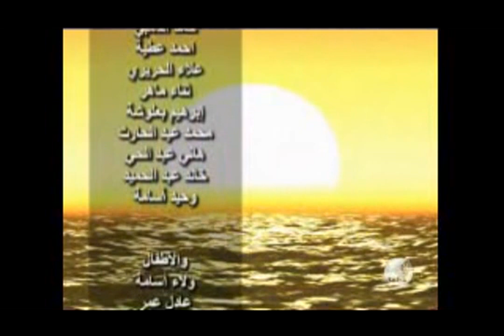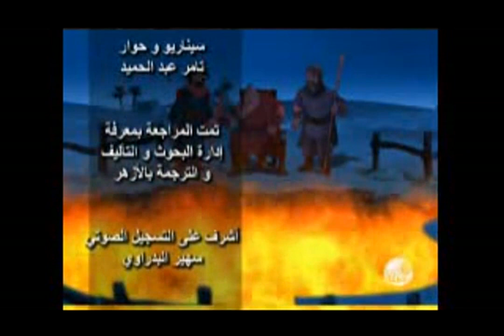صفوان بن محرز TR ALTYAZI] Safvan bin Muhriz]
Arapça eğitimini desteklemek amacıyla İslam alimlerinin hayatını anlatan çizgi filmlere öğrencilerimiz tarafından arapça ve türkçe alt yazı hazırlandı. Arapça eğitimine önemli katkılar sunmasını dileriz.